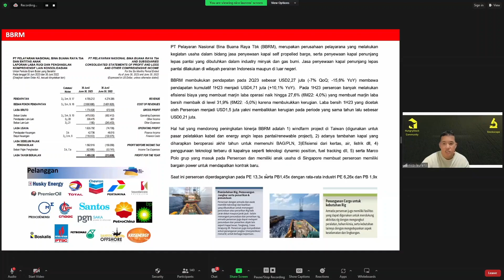Review Laporan Keuangan Q2 BBRM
Pada acara tanggal 19 Agustus 2023, HungryStock berkesempatan untuk bertemu dengan Pak Nico Laurens selaku Head of Research dari Panin Sekuritas pada acara Review Laporan Keuangan Emiten Q2 2023.